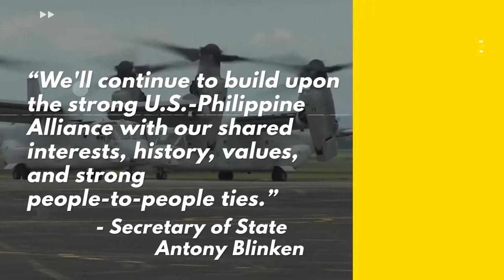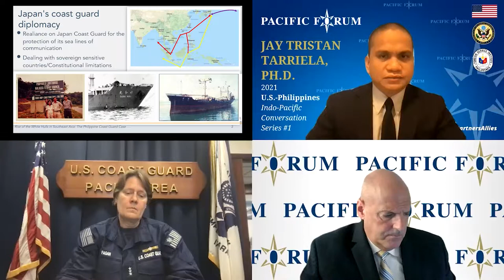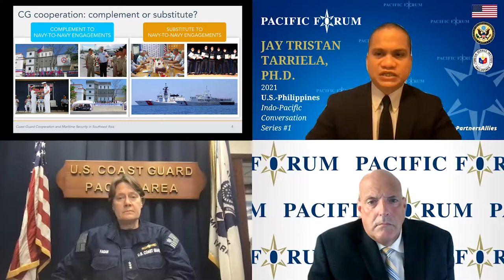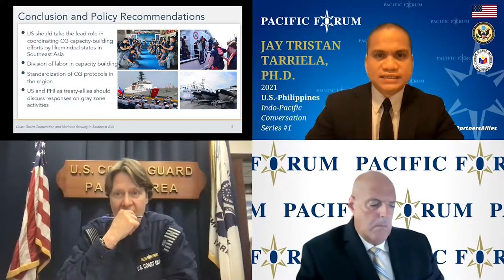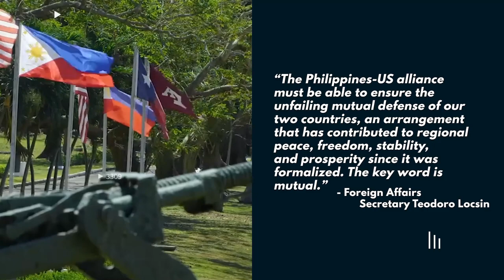Coast Guard Cooperation & Maritime Security in Southeast Asia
Session 1 of Pacific Forum's US-Philippines Indo-Pacific Conversation Series, held with support from the US Embassy Manila and in collaboration with the Foreign Service Institute - Philippines on March 24, 2021.

Featuring:
Vice Admiral Linda Fagan, Pacific Area Commander, US Coast Guard
Dr. Jay Tarriela, Commissioned Officer, Philippine Coast Guard / GRIPS

Moderated by Bob Girrier, President, Pacific Forum